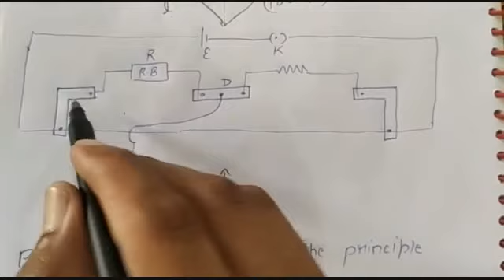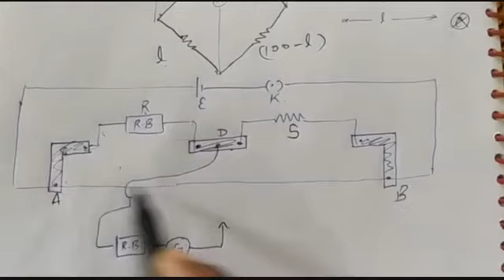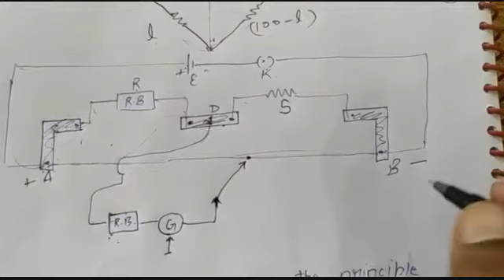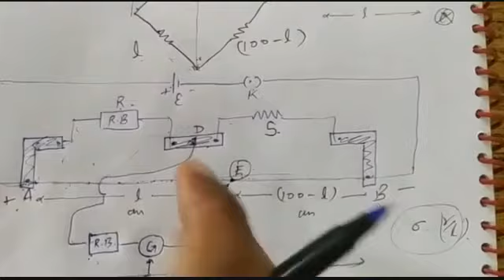21/07/2020 CLASS XII PHYSICS